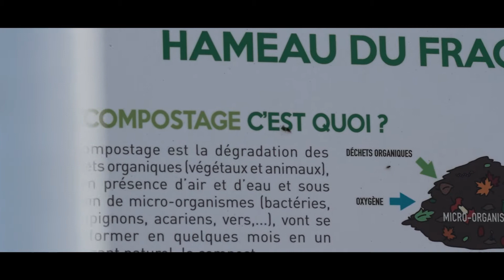Le compostage partagé : on a tous à y gagner !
Découvrez l'exemple du site de compostage partagé du hameau des Fragnès à Crolles. Et si l'aventure vous tente, vous trouverez sur notre site les éléments indispensables au montage du projet, l'accompagnent dont vous bénéficierez et le formulaire de demande en ligne.